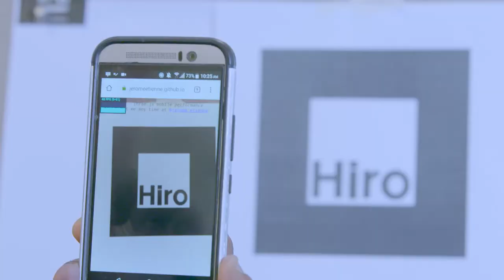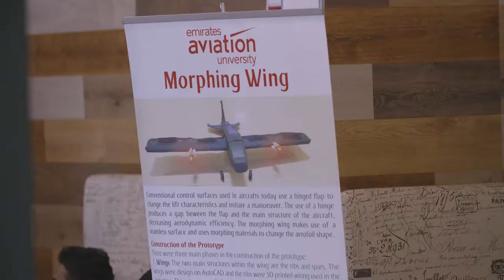Show & Tech 2019 Highlight Video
On June 8th, The Assembly hosted the second edition of its showcase event "Show & Tech" at in5tech

50+ of the most innovative tech projects in the UAE were selected to showcase their technology to a panel of judges and a community of industry experts and tech enthusiasts.

The top 3 winning teams are:

1st Place:  ALIVEAN - Machine Learning App For The Visually Impaired
2nd Place: Road Rash No-More - AR App For Driver Interaction
3rd Place: Broccoli Brains - Mind-Controlled Toys For Focus Building

Thank you Prodigious MEA for the footage and coverage of the event.